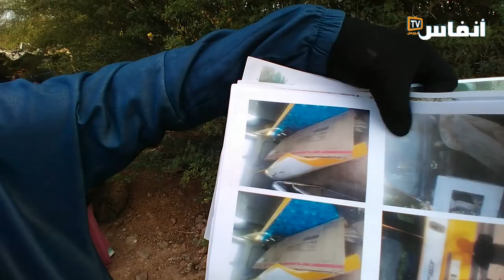خدوج الكعكاع: رئيس جماعة الويدان مسؤول عن الهدر المدرسي بالمنطقة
يعاني أكثر من 80 تلميذ وتلميذة من غياب سيارة النقل المدرسي، منذ بداية السنة الدراسية التي توشك على الانتهاء،  في منطقة "المحمدية السابعة" الفقيرة،  التابعة لجماعة الويدان بمراكش. وهو السبب الذي ساهم في انقطاع العشرات منهم عن الدراسة مكرهين. هذه الوضعية عبرت عنها خدوج الكعكاع الفاعلة الجمعوية بالمنطقة.